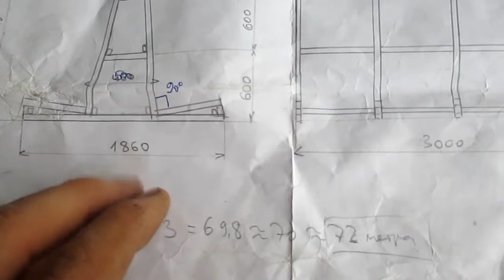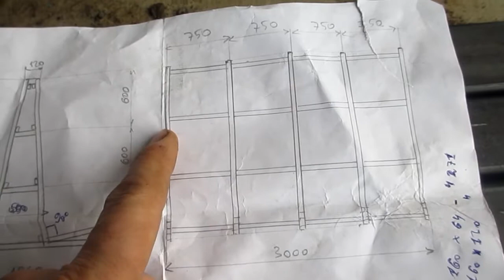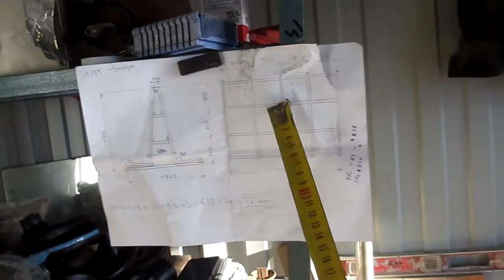Пирамида для перевозки окон - КАК СДЕЛАТЬ САМОМУ???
оооочень просто!!!
труба профильная 40*20*2  - 75 метров, пирамида-  длина 3 метра , ширина 1.86 , высота 1.83.
сварочный аппарат , болгарка и руки из плеч)))